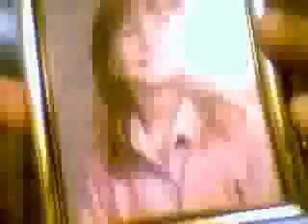thefilmgeek87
see my daughter, looks like you.